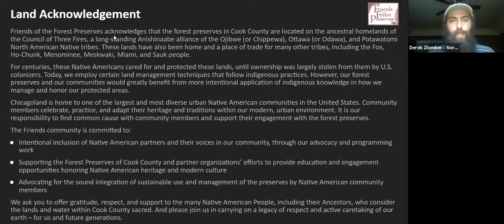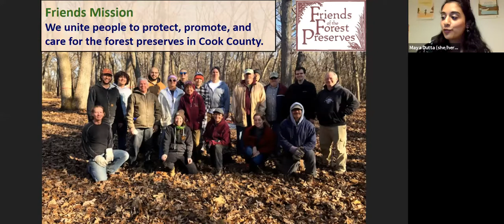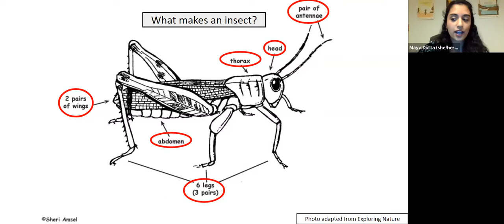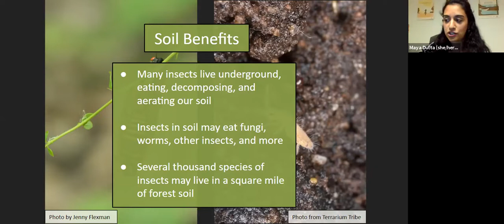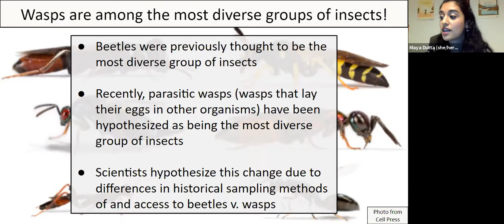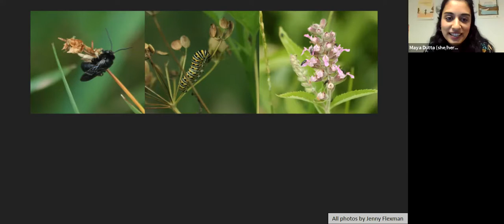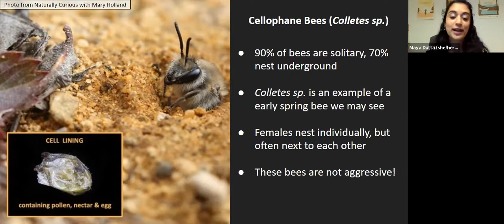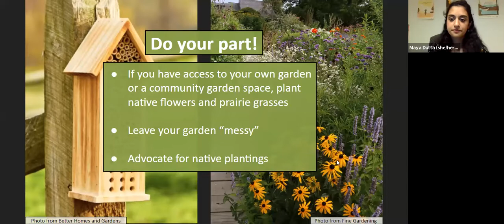The Hidden Life of the Forest Preserves: A Dazzling Diversity of Insects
In the summer we might see, hear, and feel them everywhere - the buzz of a bee, the bright and contrasting colors of a butterfly, or the surprising bite of a mosquito. But once winter hits, where do all the insects go? Interestingly, the diverse habitats in our forest preserves provide important refuge for many insects before they emerge in the spring. Please join Maya Dutta, Poplar Creek Field Organizer, to learn more about insects in the forest preserves in Cook County, including where they go during winter, how to spot them, and what to look for come spring. These amazing critters are critical for healthy ecosystems - once you know more about them, you will have a better understanding of the world all around you!